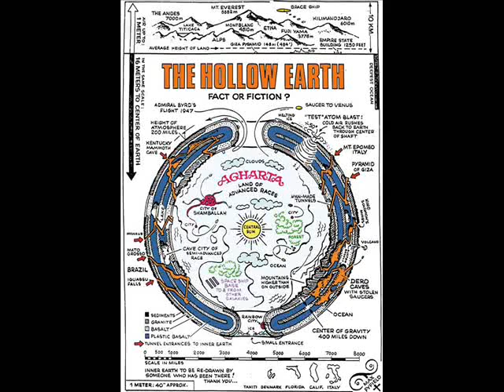Eskimo Legends: Fact or Fiction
Stephen Sindoni shares a story from a William F. Warren book entitled "Paradise Found" in his video entitled " Eskimo Legends: Fact or Fiction."